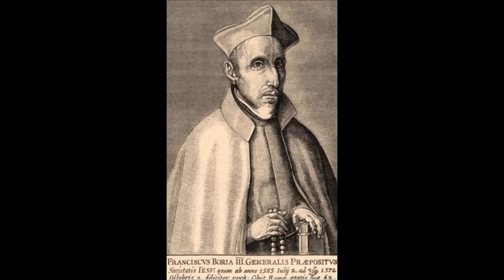St. Francis Borgia (10 October): Hope & Belief in the Love of God